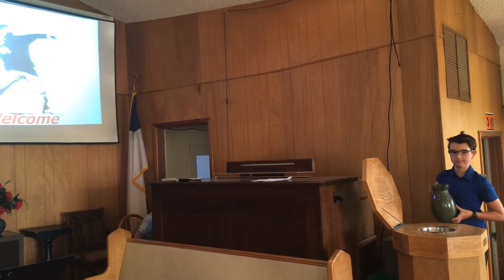Manitou Worship June 14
Welcome friends.   Our service was recorded before a live sanctuary audience (of 5 people).  May it be an encouragement and challenge to you in these historic times.